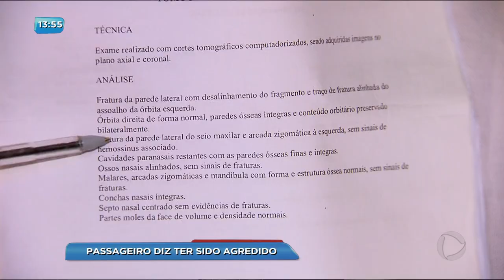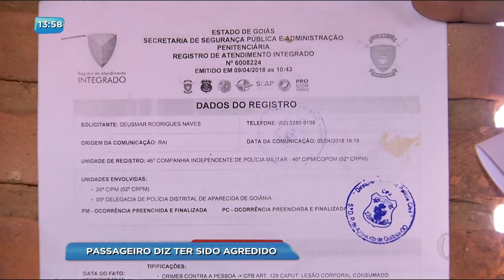BG - Passageiro diz ter sido agredido - 11-04-2018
Passageiro diz que foi agredido por um vigilante do terminal Veiga Jardim, em Aparecida de Goiânia. A discussão teria começado por causa do atraso da linha de ônibus.